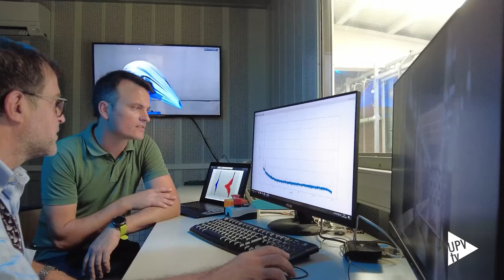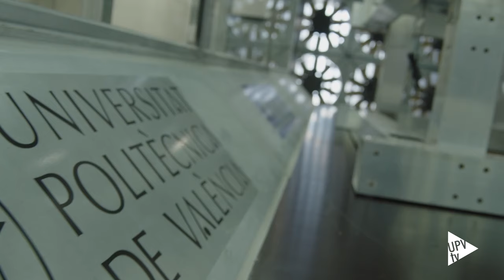Nuevo edificio CMT - Noticia en @UPVTV ; 02-10-2023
La Universitat Politècnica de València (UPV) ha inaugurado un nuevo edificio de investigación en sistemas propulsivos puntero en Europa por sus características. Impulsado por el Instituto CMT-Clean Mobility & Thermofluids de la UPV, este nuevo edificio cuenta con una superficie total de 4000 m2, en los que se desarrollará la investigación más puntera para contribuir a conseguir una movilidad cada vez más sostenible.